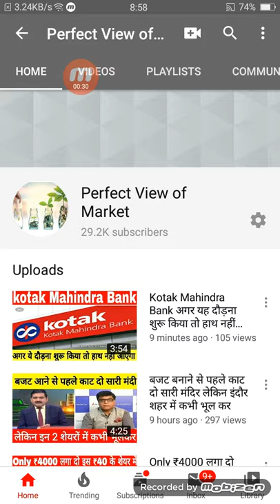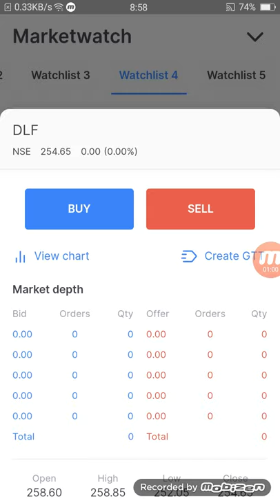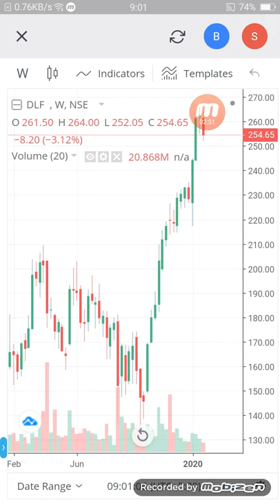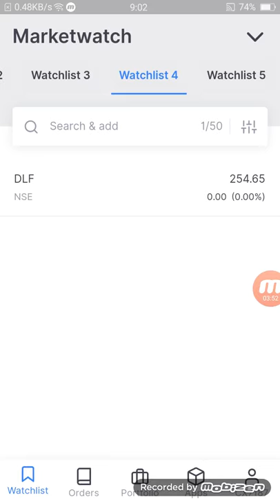DLF ltd बजट के वजह से शेयर में होगा धमाका खरीदो और भूल जाओ